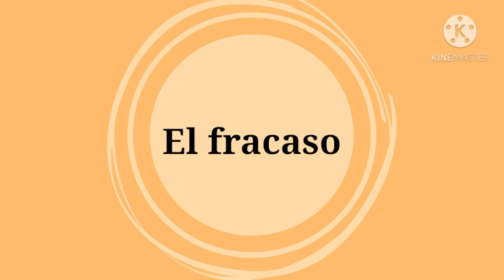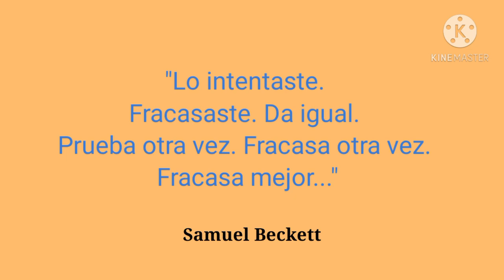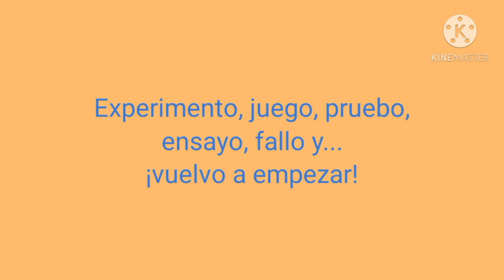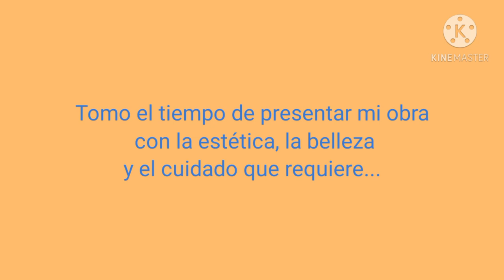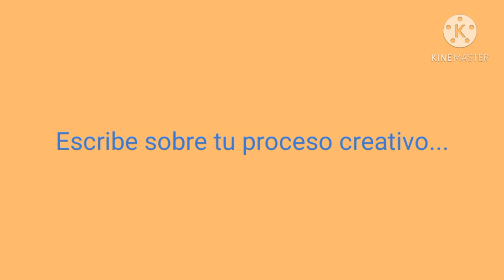Trabajando el fracaso. Tutorial. Arte contra el Coronavirus. C. La Mancha. Todas participamos